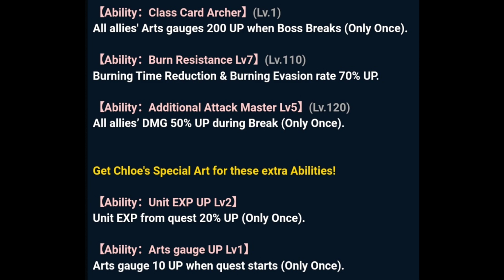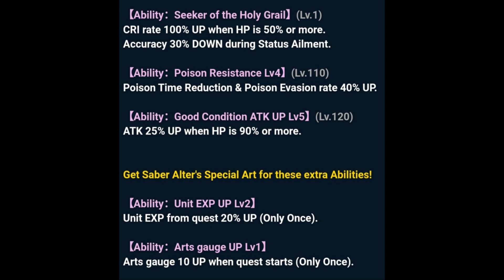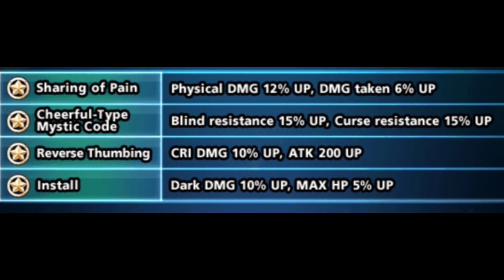Crossover Fate Part 3 & Forever Summon Half Universari 2023 Grand Summoners